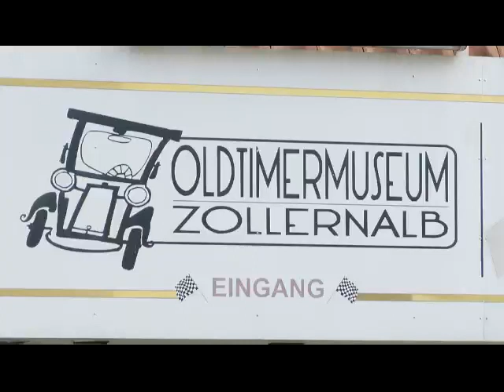6. Oldtimer Alb Challenge in Hechingen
am 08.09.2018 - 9Uhr starteten rund 60 Oldtimer über die Schwäbische Alb. Rund 260 km.